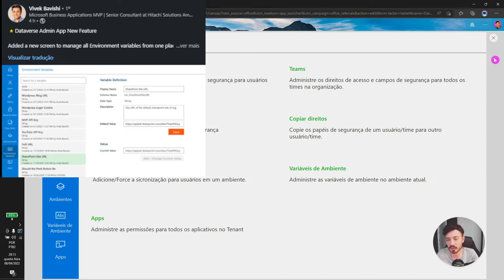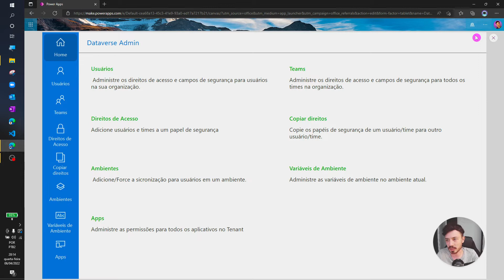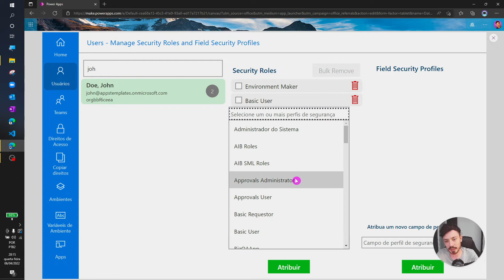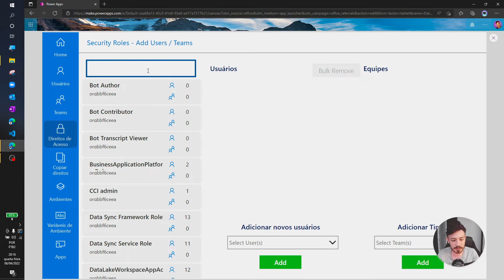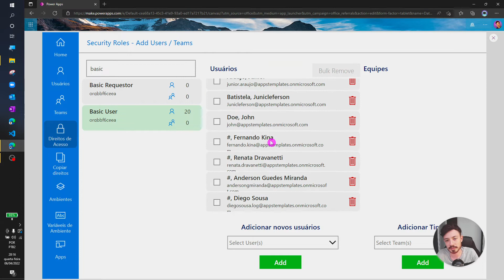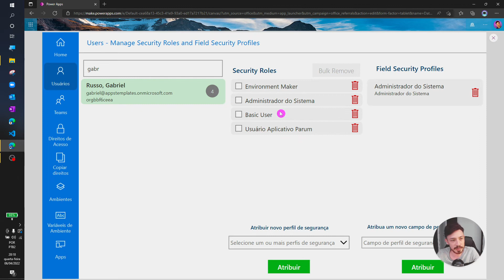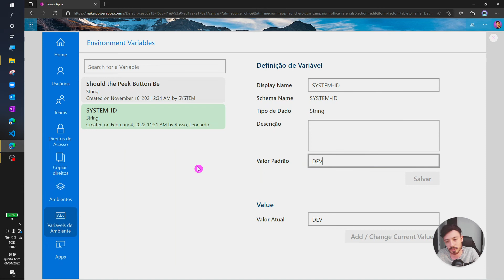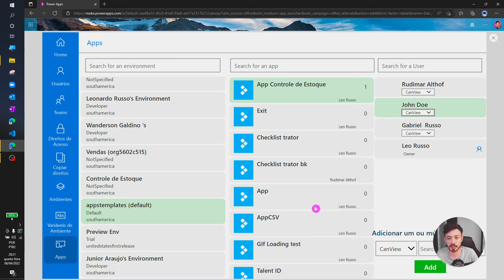App para Gerenciar seu ambiente no Dataverse - Power Apps